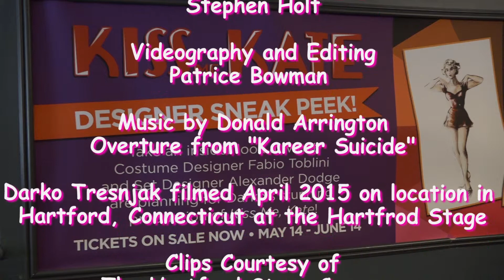Darko Tresnjak,"Kiss Me Kate"p 2 Hartford Stage~Stephen Holt Show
Stephen Holt concludes his two part interview with Tony Award Winning director Darko Tresnjak, who is currently preparing his new production of "Kiss Me Kate."

Videography & Editing ~ Patrice Bowman